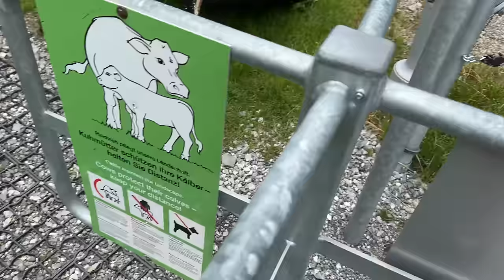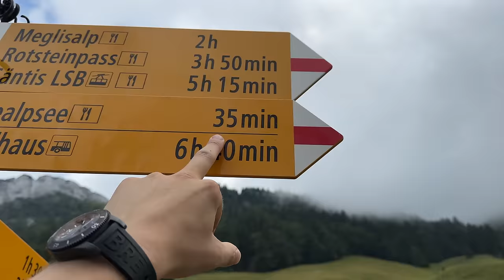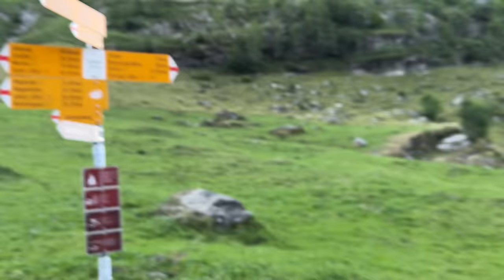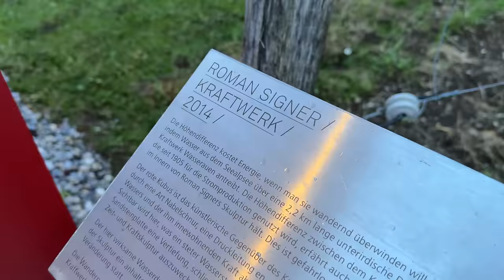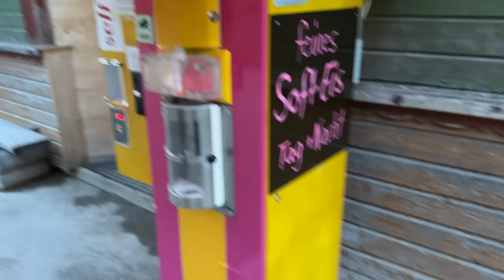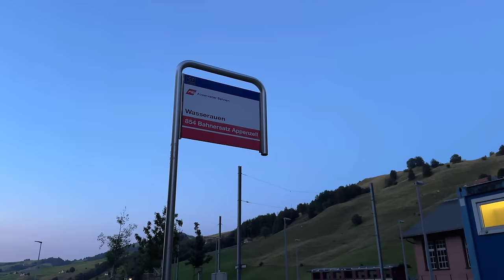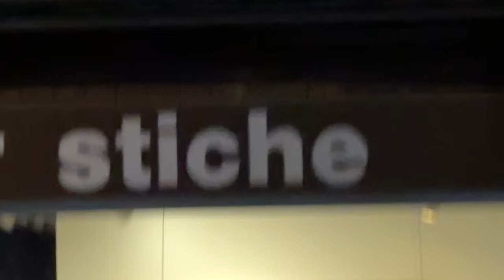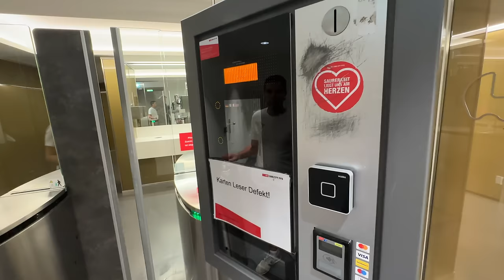DIE QUÖLLFRISCH WANDERUNG